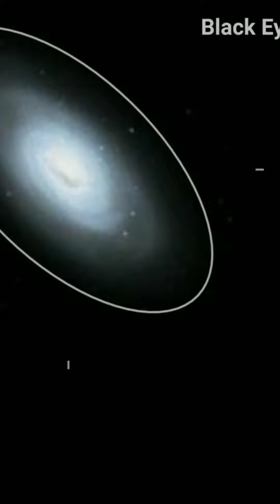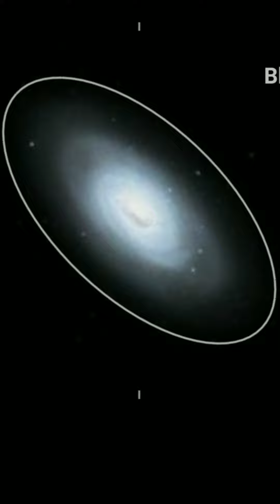galaxy black eye,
La galaxia del Ojo Negro fue descubierta por Edward Pigott en marzo de 1779, y catalogada por Charles Messier en 1780. Esta galaxia es reconocida por los astrónomos amateur, debido a que es visible con telescopios pequeños. Es una galaxia espiral en la constelación de Coma Berenice